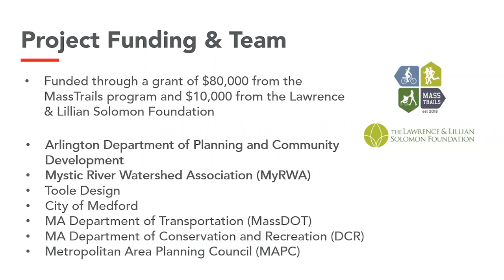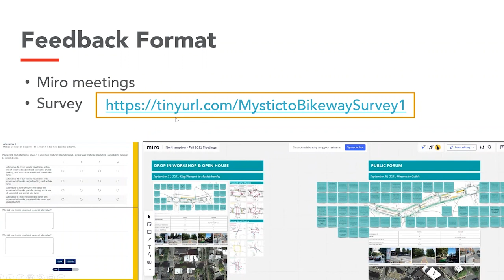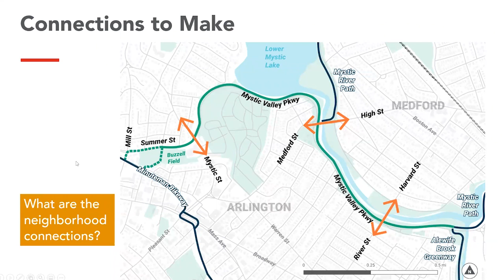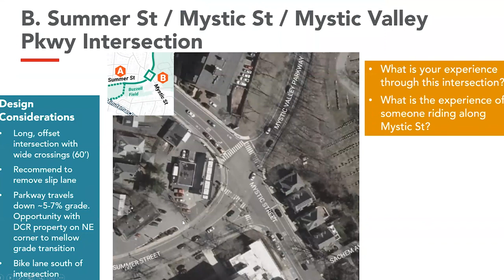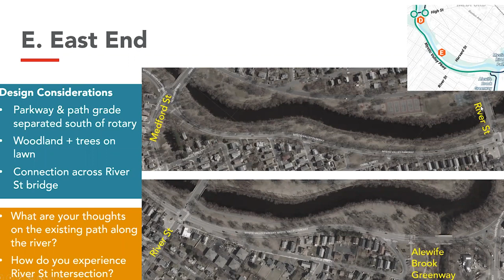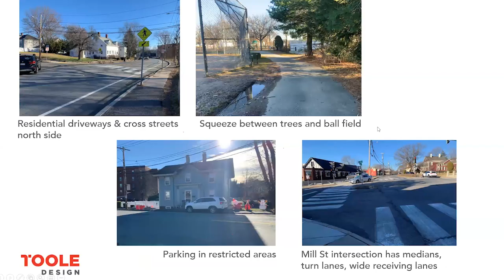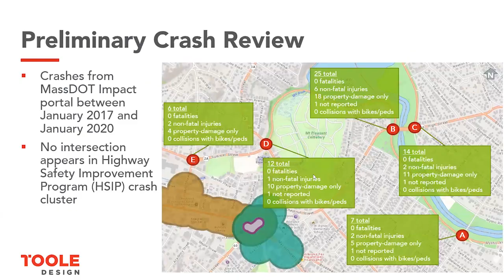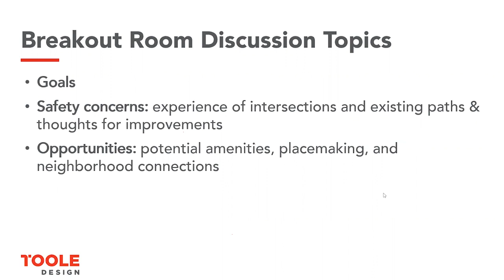Mystic River to Minuteman Bikeway Feasibility Study Public Meeting - January 26, 2022